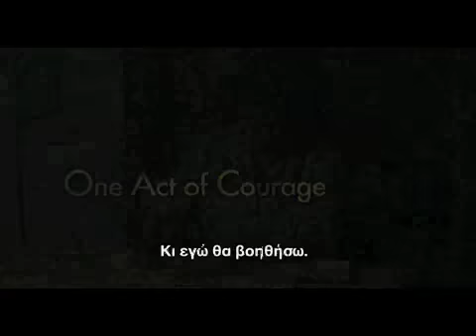THE HELP (ΥΠΗΡΕΤΡΙΕΣ) - OFFICIAL TRAILER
24 ΝΟΕΜΒΡΙΟΥ ΣΤΟΥΣ ΚΙΝΗΜΑΤΟΓΡΑΦΟΥΣ ΑΠΟ ΤΗ FEELGOOD

Μια ταινία του ΤΕΪΤ ΤΕΪΛΟΡ

Οι «Υπηρέτριες» βασίζονται σε ένα από τα πλέον πολυσυζητημένα μυθιστορήματα των τελευταίων ετών, το ημιαυτοβιογραφικό best-seller «The Help» της Κάθριν Στόκετ. Σκηνοθετημένο από τον Τέιτ Τέιλορ, ηθοποιό («Στην Καρδιά του Χειμώνα», «Εγώ, ο Κατάσκοπος») και παιδικό φίλο της συγγραφέως, το φιλμ πραγματεύεται με εμπνευσμένα προκλητική ματιά,  τα απρόσμενα γεγονότα που πυροδοτεί σε μια μικρή πόλη του αμερικανικού Νότου η μυστική συμμαχία τριών διαφορετικών μα εξίσου θαρραλέων γυναικών, προκειμένου να σπάσουν έναν ξεπερασμένο κώδικα ηθικής και να θέσουν νέους κοινωνικούς κανόνες. Συγκίνηση, χιούμορ, αισιοδοξία και εξαιρετικές ερμηνείες, σε μια διαχρονική ιστορία, που υποστηρίζει πως μερικές φορές ένας και μόνο ψίθυρος αρκεί για να αλλάξει τα πάντα. Οι «Υπηρέτριες» αποτελούν τη σημαντικότερη κινηματογραφική παραγωγή που γυρίστηκε στην πολιτεία του Μισισιπή, από την εποχή του «Ω Αδελφέ, Πού Είσαι;» των Αδελφών Κοέν.

Αμερικανικός Νότος, 1962. Η 22χρονη Σκίτερ επιστρέφει από το κολέγιο, αποφασισμένη να γίνει συγγραφέας, παρά τις αντιδράσεις της μητέρας της, που προτιμά να τη δει παντρεμένη. Σύντομα θα πάρει μια απόφαση, που θα αναστατώσει όχι μόνο τις ζωές των δικών της ανθρώπων, αλλά και ολόκληρη την κωμόπολη Τζάκσον: να πάρει συνεντεύξεις από τις έγχρωμες γυναίκες που αφιέρωσαν τη ζωή τους στη φροντίδα εύπορων οικογενειών της περιοχής. Η πρώτη που ανοίγει την καρδιά της είναι η Έιμπελιν, η υπηρέτρια της καλύτερης φίλης της Σκίτερ, κάτι, που όμως αρχικά θα προκαλέσει τη δυσαρέσκεια της κλειστής τους κοινότητας...

Σενάριο & σκηνοθεσία: Τέιτ Τέιλορ

Πρωταγωνιστούν: Έμα Στόουν, Βαϊόλα Ντέιβις, Οκτάβια Σπένσερ, Μπράις Ντάλας Χάουαρντ, Τζέσικα Τσάστεϊν, Κρις Λόουελ, Μέρι Στίνμπεργκεν, Μάικ Βόγκελ, Άλισον Τζάνεϊ, Σίσι Σπέισεκ